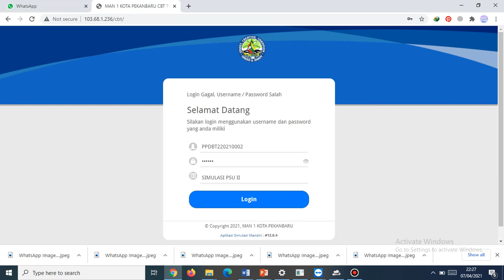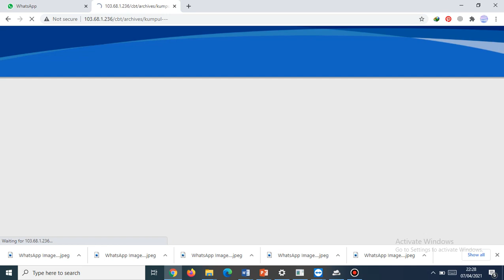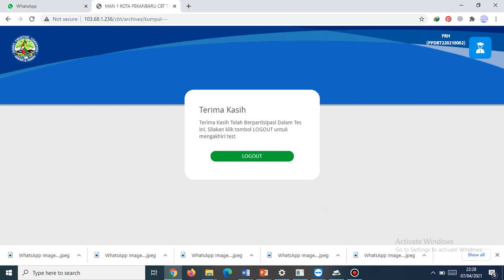Cara tes login di cbt man 1 pekanbaru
cara login di aplikasi cbt man 1 pekanbaru
untuk psu tahap 2